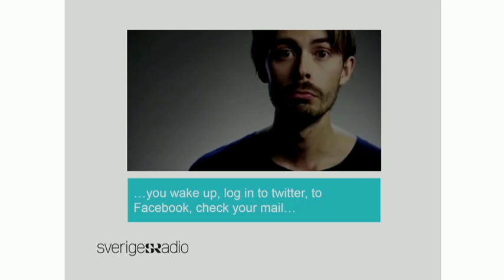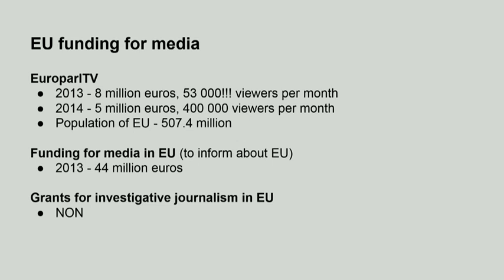World Press Freedom Day 2015: Independent and Quality Media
Plenary 1 Independent and Quality Media

Description: Quality journalism can be an abstract concept to grasp as there is no universal set of criteria of quality journalism. Often, it is dependent on socio-political and cultural characteristics and constraints. The changing influence of commercialization and concentration of ownership also impacts on the independence and quality of journalism. Numbers of awards, audience share, the resources available for newsroom, audience responses and participation, and industry’s perception
can all be part of the indicators of quality. Independence of the newsroom is also a crucial indicator: from editors being able to set the agenda to the individual reporter’s ability to seek out news story.

The quality issue is further complicated by the proliferation of social media producers of news. What is clear is that investigative journalism, in particular, relies on the qualities of accurate, in-depth and critical reporting on matters of special public concern, work which often requires long and difficult research. What can be done to strengthen investigative journalism? Is there any way to strengthen professional reporting, and its role in burgeoning information environments? What can be done to raise standards amongst individuals who use new platforms from text-based micro-blogging to video reporting using video sharing networks?

Facilitator: Mr Guy Berger, Director, Freedom of Expression and Media Development, UNESCO

Speakers:
Ms Cilla Benko, Director-General, Swedish Radio, Sweden
Ms Yuli Ismartono, Publisher, Tempo English Magazine, Indonesia
Mr Musikilu Mojeed, Managing Editor, Premium Times, Nigeria
Ms Maria Teresa Ronderos, Director, Programme on Independent Journalism, Open Society Foundation
Ms Inga Spriņģe, Founder & Journalist, Re:Baltica, the Baltic Center for Investigative Journalism, Latvia
Mr Paul Steiger, Founding Editor-in-Chief & CEO, ProPublica, USA